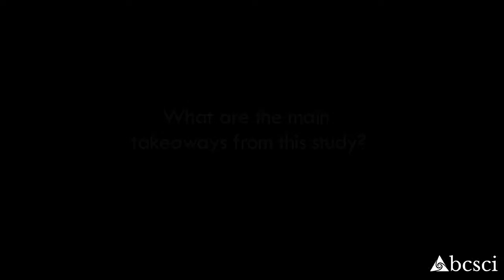Main Takeaways of the Global Supply Chain Benchmark Study • Part 2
The Boeing Center for Supply Chain Innovation presents...

This video is part of an interview with Prof. Panos Kouvelis, Emerson Distinguished Professor of Operations and Manufacturing Management and Director of The Boeing Center for Supply Chain Innovation at Washington University in St. Louis, about the Global Supply Chain Benchmark Study, a collaborative research initiative of top business schools from around the world.

BACKGROUND
For the past 25 years manufacturing offshoring to low-cost locations like China has been the dominant strategy for many western manufacturing companies. This has led to a significant reduction of manufacturing jobs in developed economies. Recently, many manufacturers have reported they plan to bring back at least a part of their global production volume to developed countries. General Electric, for example, announced in 2012 they would relocate manufacturing and R&D of their household appliances business, which had previously been offshored to China and Mexico, to Louisville, KY in the USA.1 Similarly, Plantronics, a U.S. based manufacturer of headphones, shifted production volume back from China to Mexico.2 At the same time companies from perceived low-cost countries have reported investments in manufacturing capacity in developed economies. For instance, the Chinese company Lenovo recently brought back the production of personal computers to North America.

While there seems to be an emerging trend to reshore production, traditional offshoring to developing economies continues to be a viable phenomenon. For example, General Motors recently announced a USD 12bn investment in new plants in China.4 These examples offer just a glimpse of the magnitude of manufacturing location decisions companies are currently making in a wave of restructuring of their global supply chains.

EXECUTIVE SUMMARY
Despite the growing attention in the business press to reports of companies relocating manufacturing to western countries, there is very little empirical research on the scale of such decisions, their drivers and their impact. Hence, in this study we investigate current trends in production sourcing. Based on a survey of 74 leading manufacturing companies predominantly from North America, Europe and Japan we shed some light on (1) what production sourcing decisions are currently being made, (2) what drives these decisions and (3) what results do they lead to.